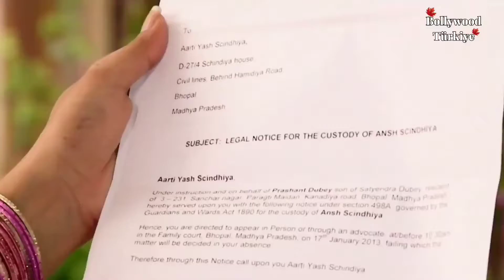Bahar Yeli Hint Dizisi | Punar Vivaah | Jenerik Müziği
Kendisini iki kızına adamış zengin ve bekar bir baba ile oğlu için tüm zorluklara göğüs germiş bekar bir annenin yaptıkları ikinci evliliğin hikayesi...

 Arti, çocukluğundan itibaren zorluklar içinde büyümüş bir kadındır. Talihsizlikler evliliğinde de peşini bırakmaz ve daha hamileyken kocası tarafından aldatılır. Geri kalan ömrünü tek çocuğu Ansh'a adayan Arti, artık evlilik düşünmez. Yaş ise çok sevdiği eşini kazada kaybetmiş ve hala eşini çok özleyen bir babadır. Yaş da Arti gibi kendisini kızları Payal ve Palak'a adamış, düğün organizasyonu yapan varlıklı birisidir. Sadece çocuklarına mutlu bir hayat sunmak isteyen Yaş ve Arti, artık kimseyle evlenmek istemez. Ancak Yaş'ın babasının gizli bir planı vardır.

Oğlunun tekrar evlenmesini ve çocuklarıyla birlikte mutlu bir hayat sürmesini isteyen babası, Arti ile Yaş'ı bir araya getirir. Evlilikte pek gönlü olmayan Arti ve Yaş, çocuklarının geleceği için evlenmeyi kabul eder. Arti, zamanla Yaş'ın ailesi tarafından sevilir ancak Yaş hala eski karısını unutamamıştır ve kendisini suçlu hisseder. Bir tatil esnasında Yaş'a aşık olan Arti, duygularını Yaş'a anlatır fakat ölen karısının özlemini hala duyan Yaş'tan karşılık bulamaz. Çocukların iyiliği için birlikte yaşamaya devam eden Arti, hamile olduğunu tesadüfen öğrenir fakat bu durumu kendisini istemeyen Yaş'a söylemez. Yaşanılan onca acıdan sonra çocukları için evlenen Arti ve Yaş, mutluluğu tekrar bulabilecek mi? Çocuklarının geleceği için ikinci kez evlenmeyi kabul eden Arti ve Yaş'ın dramatik hayat hikayesi...

Senarist: Shobhit Jaiswal, Anil Nagpal, Seema Mantri, Usha Dixit

 Ülke: Hindistan

Yapımcı: Shashi Mittal, Sumeet Hukamchand, Mittal